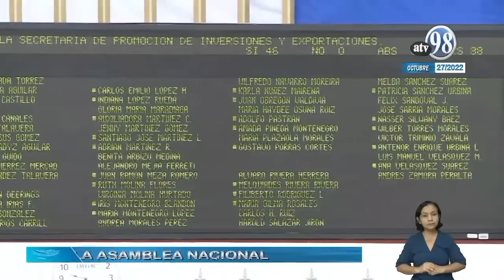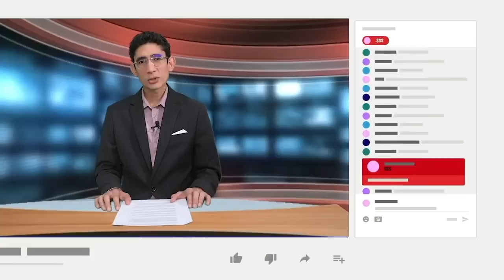Ortega defiende farsa electoral: "No quedaba más camino" que votar por el FSLN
El dictador Daniel Ortega, defendió los resultados de las votaciones del domingo 6 de noviembre, argumentando que estas demostraron que la mayoría de nicaragüenses “votaron por la paz y no por partidos políticos”, y que por eso, el Frente Sandinista se adjudicó el 100% de las alcaldías de Nicaragua.
Además señaló a la oposición en el exilio, de querer crear supuestos actos de violencia durante la jornada electoral.
El régimen se adjudicó todas las alcaldías de los 153 municipios del país, según los reportes  del Consejo Supremo Electoral, controlado por el orteguismo.

- Denuncian el arresto de 31 personas en el contexto de las votaciones de Nicaragua.
- Dictadura sacará al Cosep de la Comisión Nacional de Zonas Francas.
- China regala pertrechos para los policías antimotines del régimen.
- Familia recuerda a Harry Chávez en su primer año encarcelado.